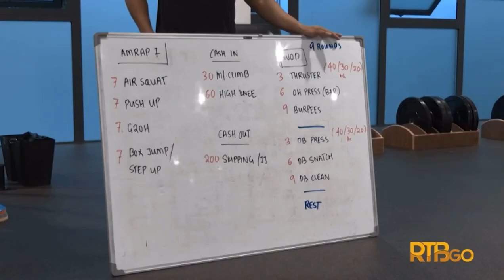Atlet Sukan Wushu - Episod 12 | I-Info | Brunei Darussalam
Tetamu: Md Sufi Syayiran Roslan (Atlet Sukan Wushu)

Membicarakan tentang isu semasa dan temubual bersama individu-individu yang mahir dalam bidang mereka ceburi.

Penerbit: Hajah Siti Halipah Haji Mohd Taib
Penolong Penerbit: Siti Shahnurul Amalina Suhaimi

Terbitan: Unit Realiti TV, Seksyen Perisian Kreatif, Radio Televisyen Brunei